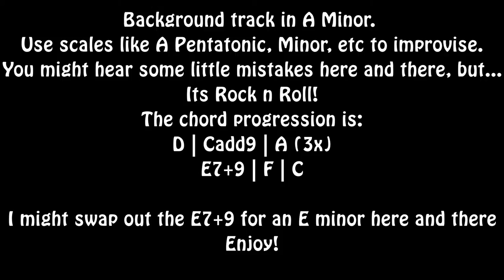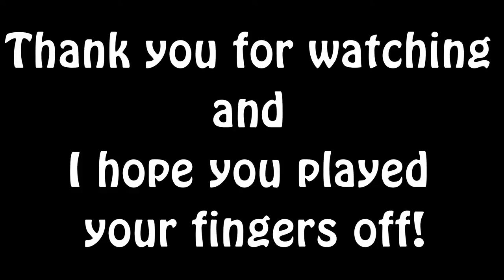Rock Backing Track in Am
I quickly made this track to improvise on with different scalesand I thought I would share.
If you are like me, you probably like to combine lots of things to learn and hone your skills